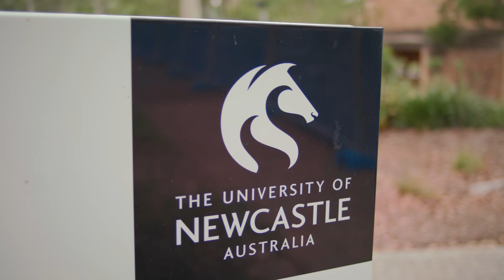Professor John Fischetti - School of Education - The University of Newcastle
"Newcastle is a place where if you want to work hard and have innovation, you can open your own business, you can get involved with the University and do your own research. Newcastle is an incubator for great ideas.